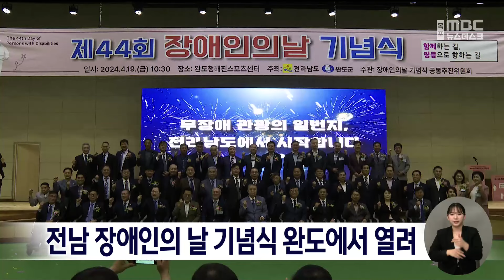전남 장애인의 날 기념식 완도에서 열려[목포MBC 뉴스데스크]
전남 장애인의 날 행사가 오늘(19일)

완도청해진스포츠센터에서 명창환 행정부지사,

신우철 완도군수, 장애인 가족 등

천5백명이 참석한 가운데 열렸습니다.

'함께하는 길, 평등으로 향하는 길'이란

주제로 열린 기념식에서는

식전공연과 장애인 인권 헌장 낭독에 이어

전남도 장한 장애인 등 유공자 22명에게

표창이 수여됐습니다.

 한편, 기념식에서 전남지체장애인협회는

전남인재육성장학금 천만원을

지난해에 이어 2번째 기탁했습니다.